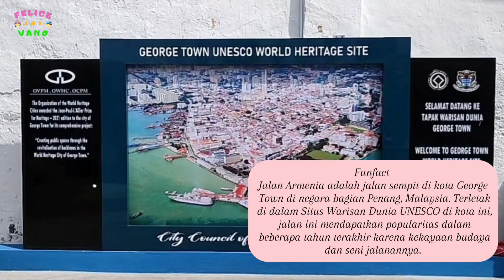ARMENIAN STREET WALKING TOUR GEORGE TOWN, PENANG MALAYSIA | THINGS TO DO IN PENANG MALAYSIA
Haiii teman-teman,

Liburan kali ini Felice and Vano ke Penang, Malaysia, terus kami jalan jalan ke Armenian street, salah satu tempat yang terkenal disana , yuk tonton video ini sampe abis ya  :)

Embark on a mesmerizing journey through the vibrant Armenian Street in Penang, Malaysia. Immerse yourself in the rich tapestry of art, culture, and history as you stroll along this charming thoroughfare. Discover an array of captivating street art murals, each telling its own unique story against the backdrop of heritage buildings. Indulge your senses in the tantalizing aroma of local delicacies wafting from quaint cafes and food stalls. Whether you're an art enthusiast, a history buff, or simply a curious traveler, Armenian Street promises an unforgettable experience that will leave you inspired and enchanted. Join us as we uncover the artistic soul of Penang's cultural gem, one step at a time.